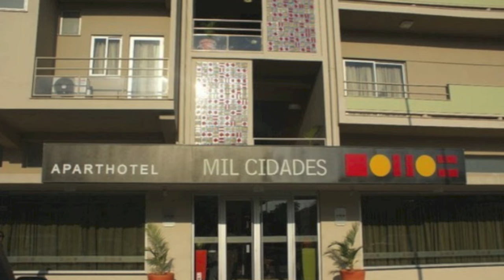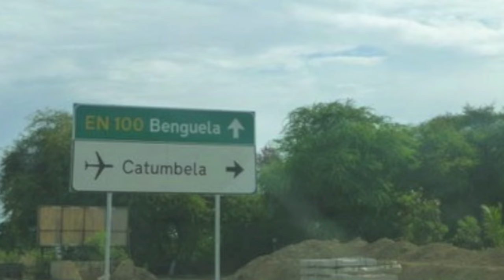" SAUDADES " _ DERITO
BENGUELA terra das acacias.